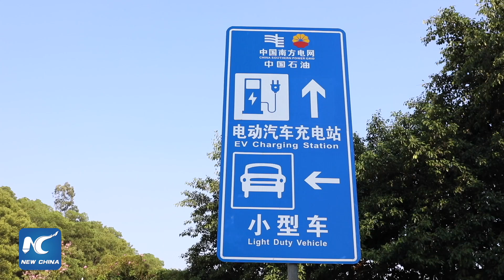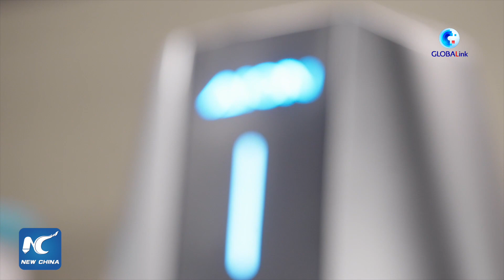GLOBALink | China charges ahead for green development as NEV charging piles boom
A whopping 340,000 charging piles for new energy vehicles (NEVs) have been installed in south China's Guangdong Province, reflecting the country's commitment to boosting green development.